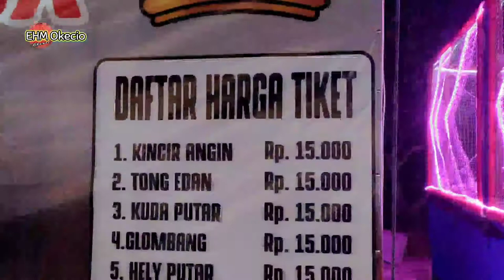Pasar Malam Kota Puruk Cahu